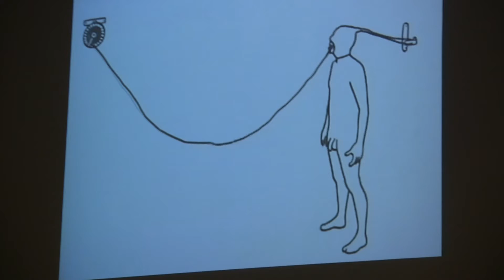Bloomberg New Contemporaries '10